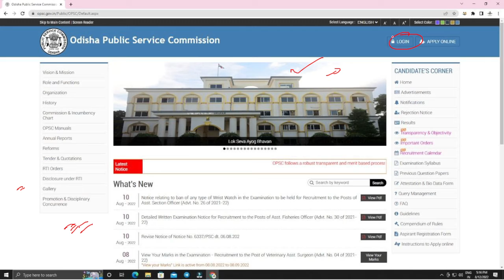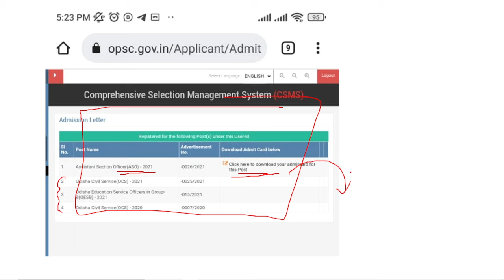OPSC ASO ADMIT CARD OUT ! ଜଲ୍ଦି ଦେଖି ନିଅନ୍ତୁ କେମିତି କରିବେ ୧ minute ରେ DOWNLOAD